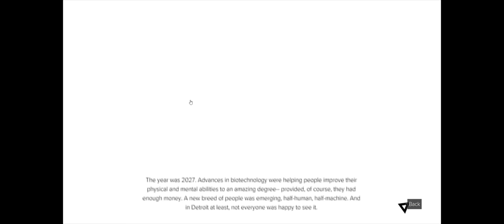Deus Ex: Mankind Divided - Walkthrough and Gameplay - Part 1 (Wide Screen, 2560x1080)